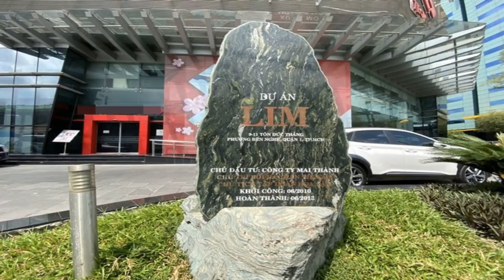“Ăn đất” - Tướng N.V Hiến đứng “vành móng ngựa”